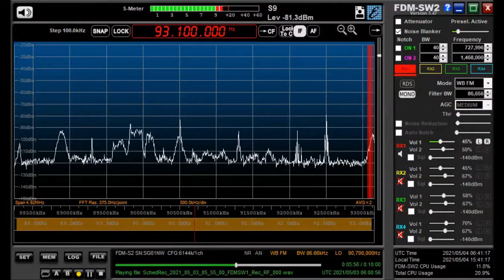Taiwan stations May 03,2021 0600 UTC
局名アナウンスを拾ってみた